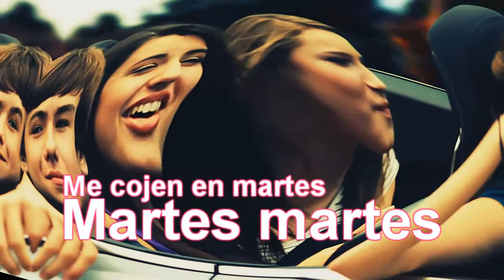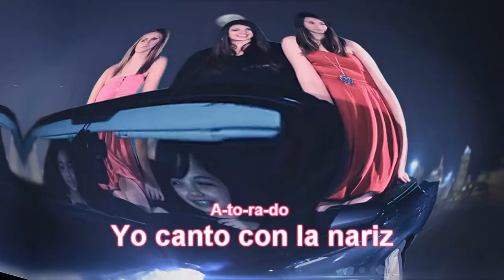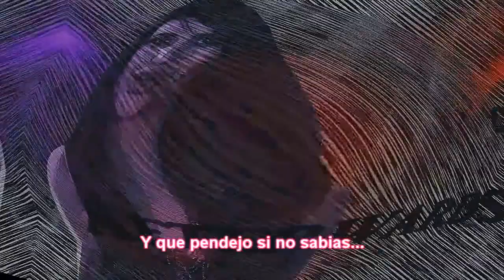Eating Icecream With A Fork Is Hard